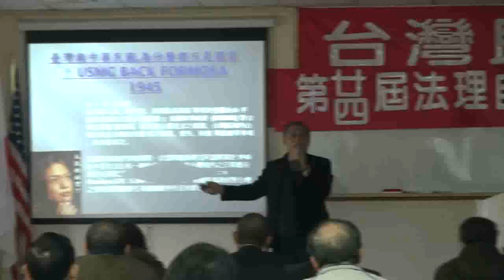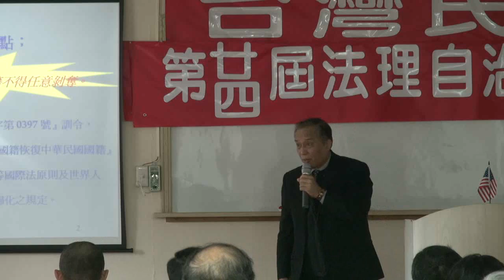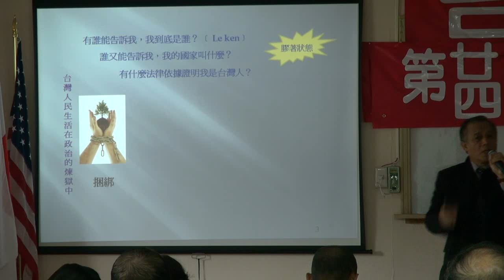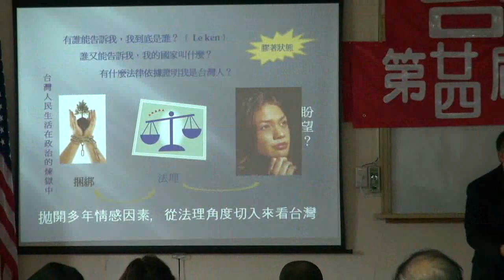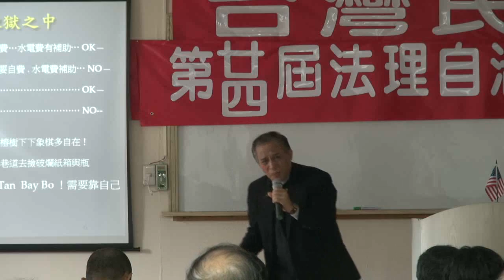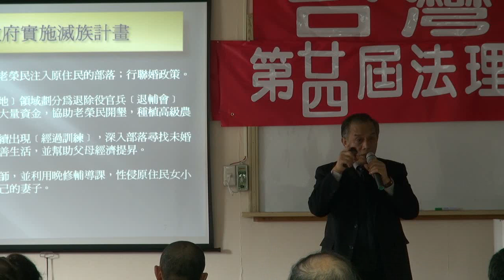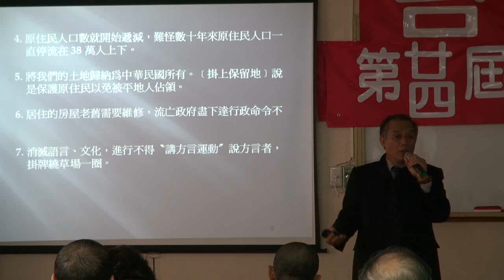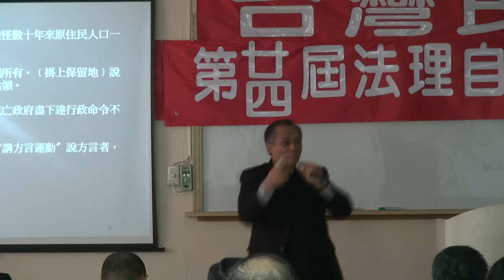120204-3-台灣與中華民國為什麼都不是國家-Sakai-台灣民政府第24屆法理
120204-3-台灣與中華民國為什麼都不是國家-Sakai-台灣民政府第24屆法理自治學院